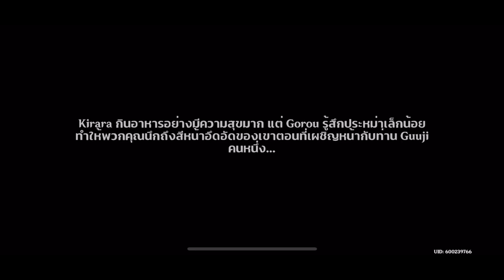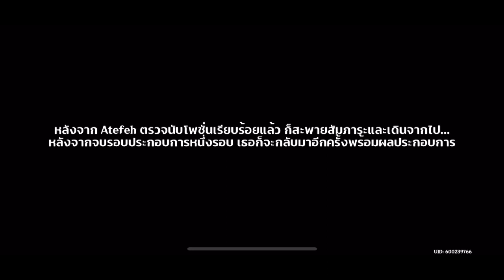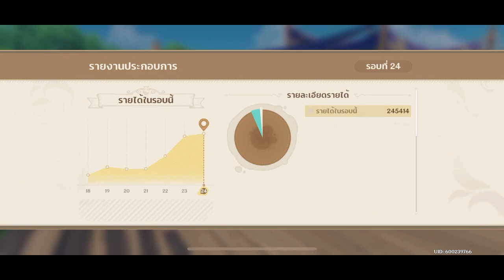Genshin Impact part 342 ปรุงยา 5